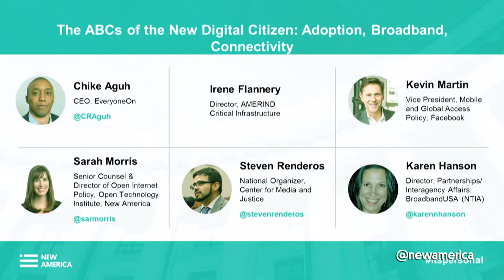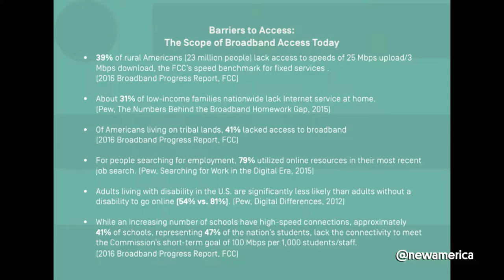The ABCs of the New Digital Citizen: Adoption, Broadband, Connectivity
How do we support active participation in the new digital landscape by a diverse range of communities? From caregiving to education to employment opportunities, we increasingly rely on technology in all parts of our lives. But access to technology is dependent on many forces outside of the average user’s control, including location, cost, and competition. In addition, the ability to physically connect to the Internet, and the speed at which service providers support that connection, can play a critical role in opening up, or closing off, the digital environment for exploration. In this session, we look at the how, why and what behind the myriad of opportunities that technology offers, and the barriers to entry that many would-be active digital citizens routinely face.

CHIKE AGUH
CEO, EveryoneOn

GEOFFREY BLACKWELL
Chief Strategy Officer & General Counsel, AMERIND Risk and Board Member, Native Public Media

KEVIN MARTIN
Vice President, Mobile and Global Access Policy, Facebook

SARAH MORRIS
Senior Counsel & Director of Open Internet Policy, Open Technology Institute, New America

STEVEN RENDEROS
National Organizer, Center for Media and Justice

MODERATED BY KAREN HANSON
Director, Partnerships/Interagency Affairs, BroadbandUSA (NTIA)

New America is dedicated to the renewal of American politics, prosperity, and purpose in the Digital Age. We carry out our mission as a nonprofit civic enterprise: an intellectual venture capital fund, think tank, technology laboratory, public forum, and media platform. Our hallmarks are big ideas, impartial analysis, pragmatic policy solutions, technological innovation, next generation politics, and creative engagement with broad audiences.